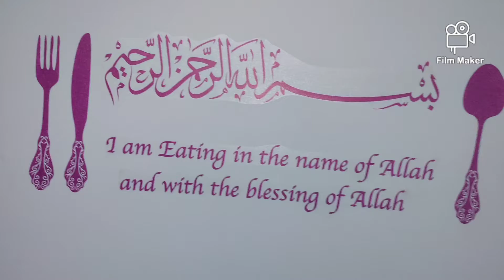Daily Moisturizer Evening routine bacho ka kaise khayal karti hu bahut muskil hota hai dekhiye